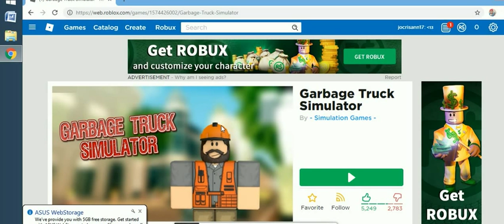roblox april edition -19